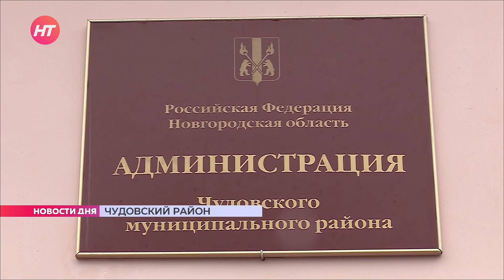Жители деревни Зуево Чудовского района рискуют замерзнуть зимой в собственных квартирах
В нашу редакцию обратились жители деревни Зуево Чудовского района.  В эту зиму они рискуют замерзнуть в собственных  квартирах. А всё потому, что в домах до сих пор отсутствует опрессовка системы отопления.   Прежняя управляющая компания халатно относилась к своим обязанностям, а сейчас жители и вовсе вынуждены  со всеми коммунальными проблемами справляться самостоятельно.